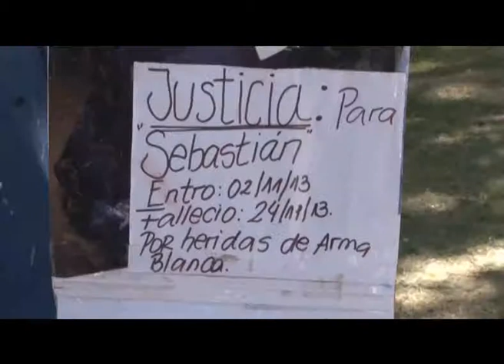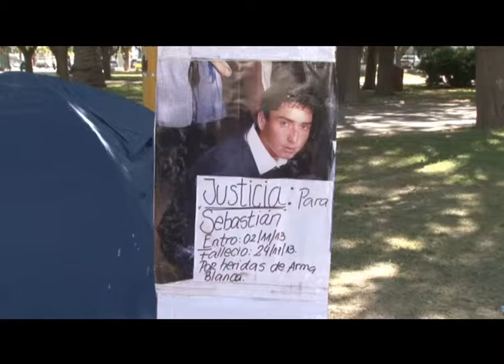VIEDMA: piden justicia por Sebastian Tripailao